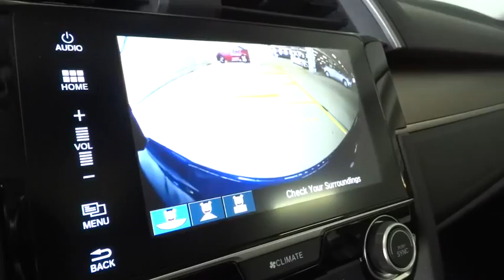2016 Honda Civic Sedan Homestead, Miami, Kendall, Hialeah, South Dade, FL 54578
2016 Honda Civic Sedan

Largo Honda
554 NE 1st Ave

Won't last long!!! Just Arrived. Honda vehicles are known for being some of the most impeccable cars on the road... One of the best things about this Civic is something you can't see, but you'll be thankful for it every time you pull up to the pump** Safety equipment includes: ABS, Traction control, Curtain airbags, Passenger Airbag, Front fog/driving lights...Other features include: Bluetooth, Power locks, Power windows, Sunroof, Heated seats... Largo Honda Home Delivery for Less!